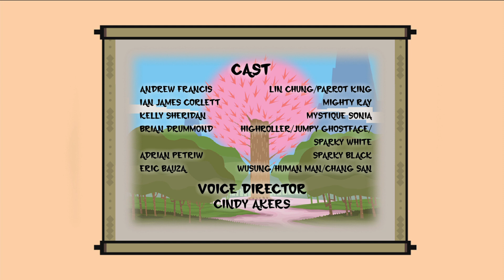Hero: 108 - Pitched Battle of the Great Wall Train - Part 1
Wu Sung and Parrot King set out to find strong herbs and avoid an outbreak of dental problems at Big Green. In their search, they come across the Great Wall Train of the Tiger Tribe and must act quickly to rescue the humans being taken captive and forced to run the train.  First Squad is called into the battle and must now face off against the Tiger Kings using diabolos and shooting yo-yos.